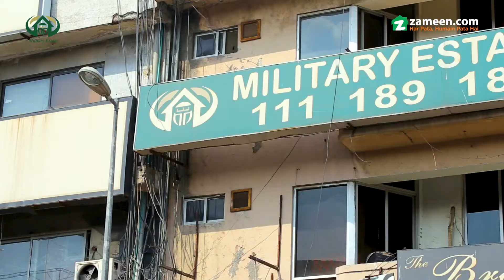Military Estate - Titanium Profile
Buying and selling real estate signifies a time of change. Whether making an investment for capital gains or for personal or business use, the process can be challenging for any consumer. This is where our Estate Agency can make a difference and provide you the most beneficial and profitable deal.